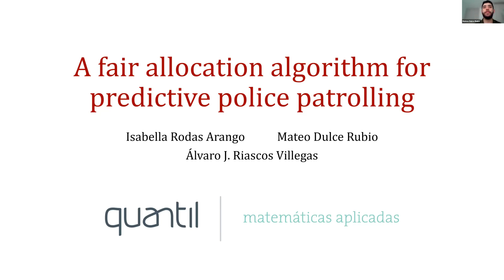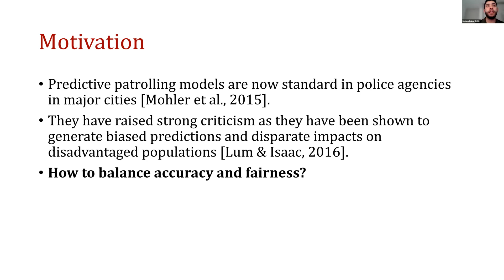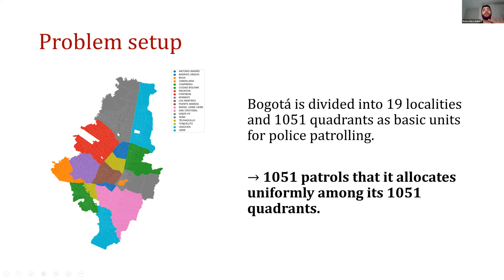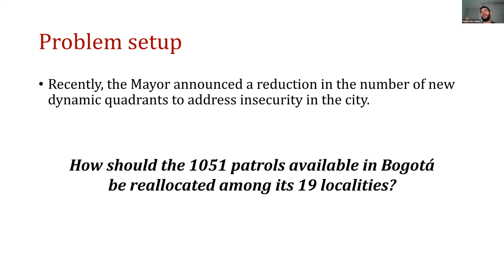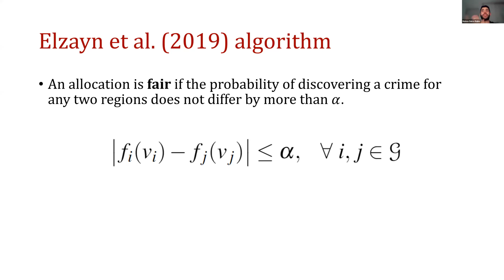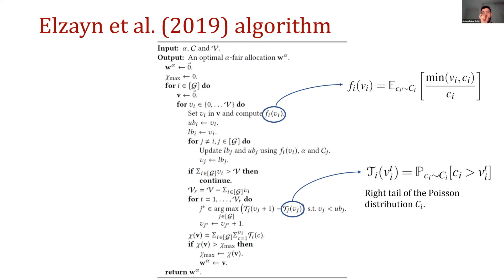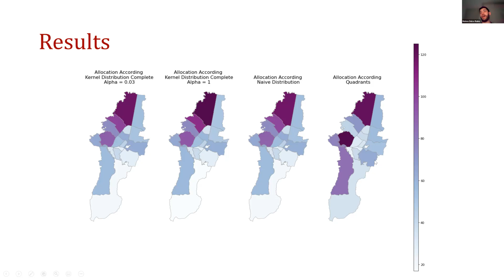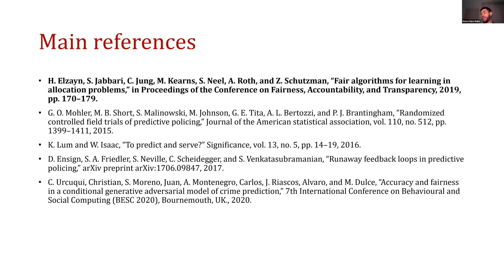A Fair Allocation Algorithm for Predictive Police Patrolling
Authors

Isabella Rodas Arango1, Mateo Dulce Rubio1 and Alvaro J. Riascos Villegas1,2, 1Quantil, 2Universidad de los Andes

Abstract

We address the tradeoff of developing good predictive models for police allocation vs. optimally deploying police officers over a city in a way that does not imply an unfair allocation of resources. We modify the fair allocation algorithm of [1] to tackle a real world problem: crime in the city of Bogota, Colombia. Our approach allows for more sophisticated prediction models and we ´ show that the whole methodology outperforms the current police allocating mechanism in the city. Results show that even with a simple model such as a Kernel Density Estimation of crime, one can have much better prediction than the current police model and, at the same time, mitigate fairness concerns. Although we can not provide general performance guarantees, our results apply to a real life problem and should be seriously considered by policy makers.

Predictive Policing, Algorithmic Fairness, Optimal Allocation of Police, Censored Data.

Time Stamps
00:00 Objective
00:55 Motivation
23:35 Simulations
24:45 Results
28:15 Discussion
29:05 Main References